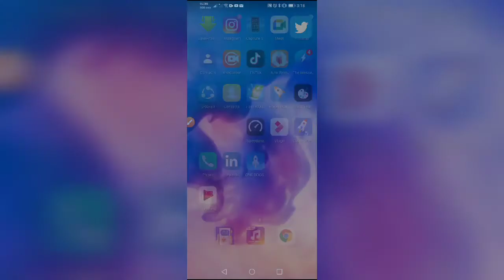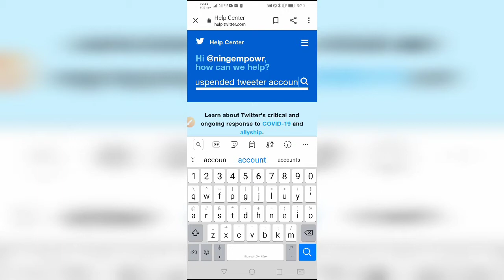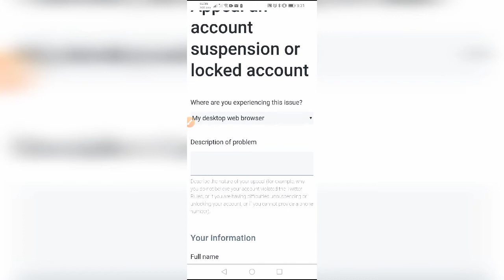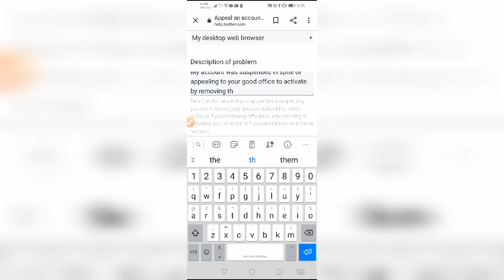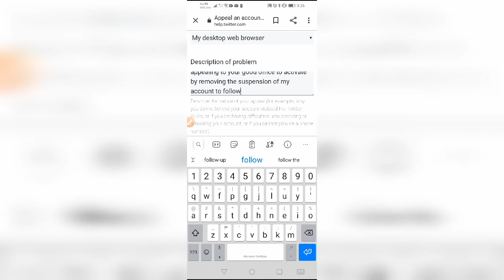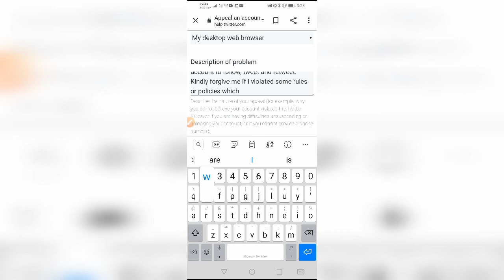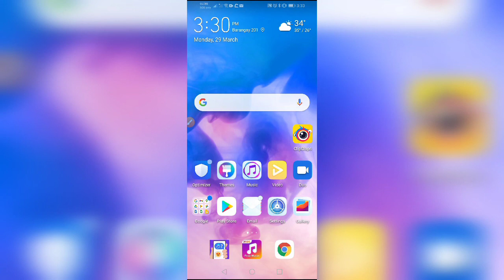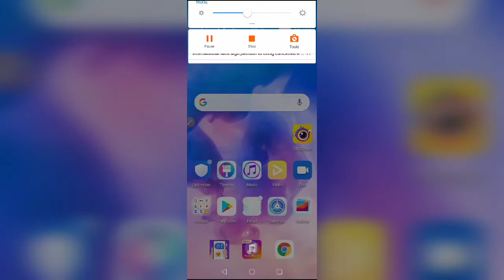PAANO MAG-AAPELA AT PAGANAHIN ANG SUSPENDIDO NA TWEETER ACCOUNT (Tagalog Tutorial)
Appeal on Account Suspended